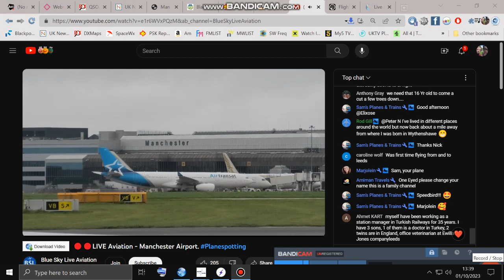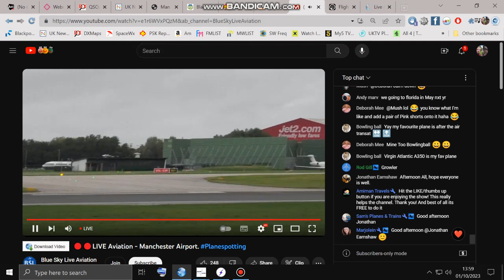AirTransat 207 Manchester to Toronto 1/10/2023